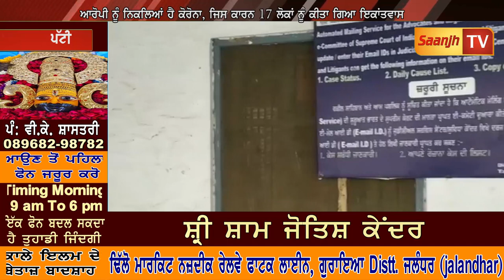ਅਦਾਲਤ 'ਚ ਪੇਸ਼ ਕੀਤਾ ਗਿਆ ਵਿਆਕਤੀ ਨਿਕਲਿਆ ਕੋਰੋਨਾ ਪਾਜ਼ਿਟਿਵ,2 ਜੱਜ ਤੇ ਇਕ ਸਰਕਾਰੀ ਵਕੀਲ ਨੂੰ ਕੀਤਾ ਇਕਾਂਤਵਾਸ